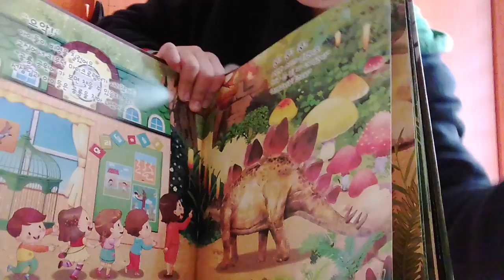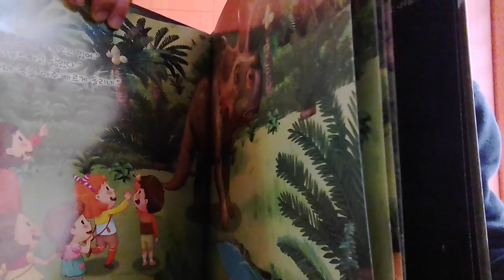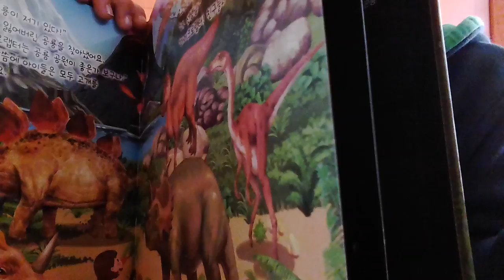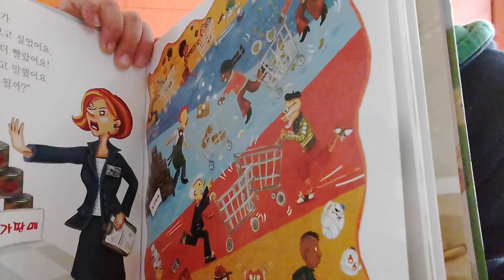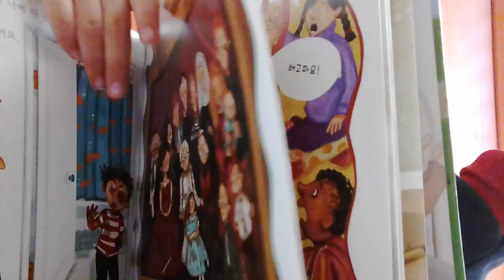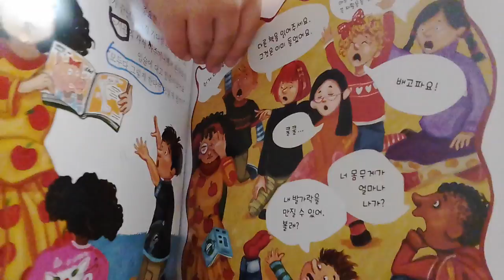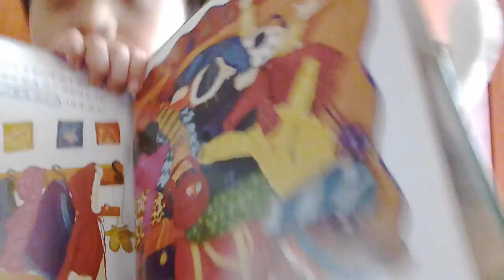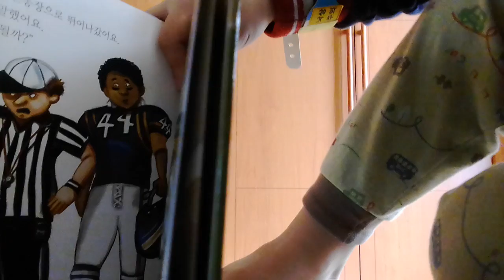‹Kids›Soo：공룡이 나타났어요 그리고 모두다 그렇게 한다면을 읽어줄께요